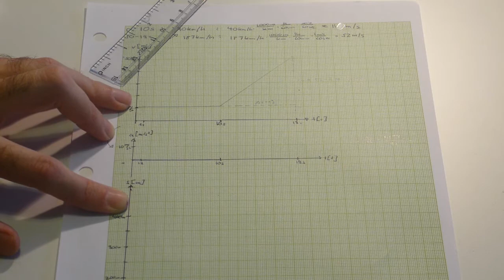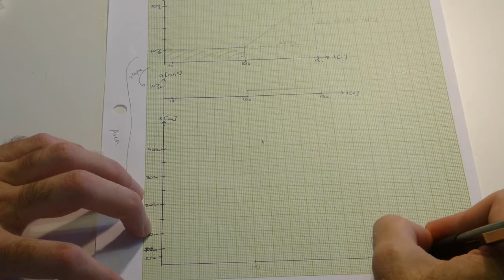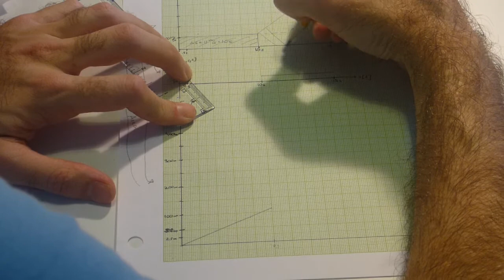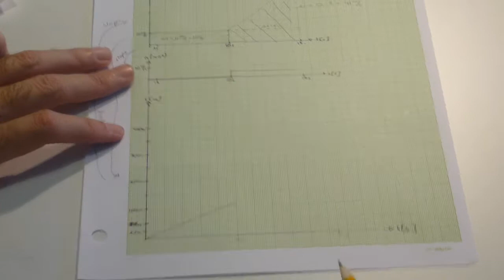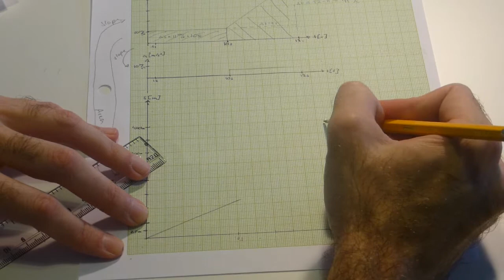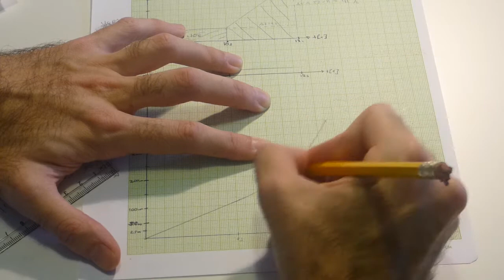v-t, a-t and s-t Graphs Example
Question: A car is travelling at 40km/h for 10 seconds and accelerates to 187 km/h in 9 seconds. Draw v-t, s-t and a-t graphs.